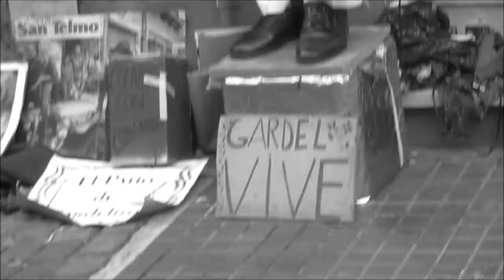El Tango -Martin Sus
Fuerza influente que a los porteños posee,
folklore del bohemio argento y mundial,
danza y seduccion sobre tacos que derriten de varones el charol,
perfumados,
de nostalgia y pifies..